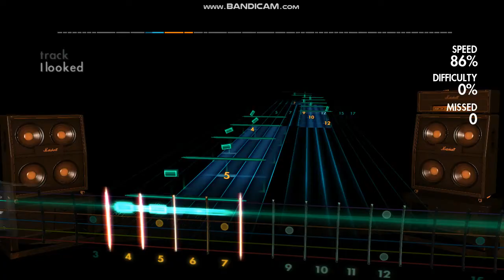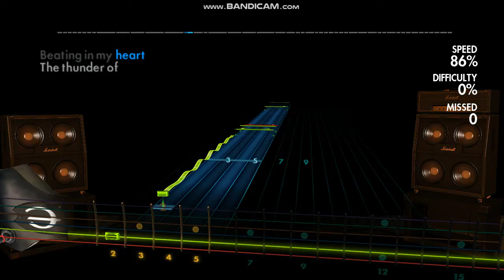thunderstruck riff 30 day challenge - day 16 - (second half)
we start second half !!!